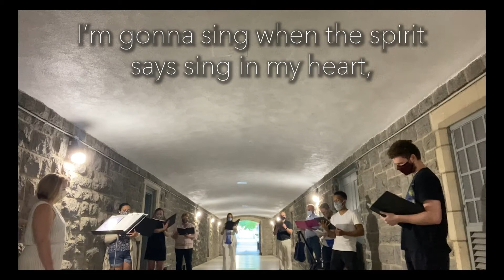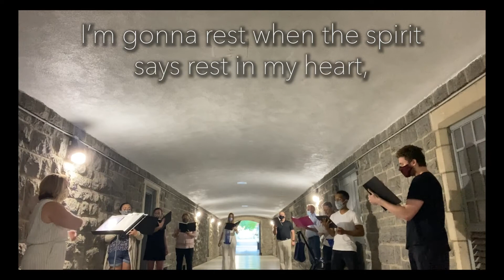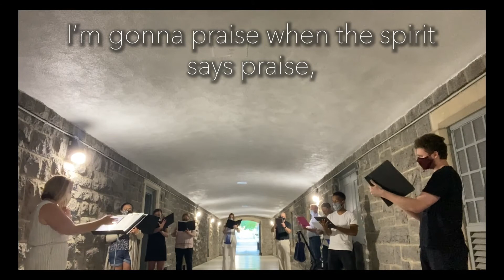"I'm Gonna Sing When the Spirit Says Sing" arr. K. Lee Scott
The Blacksburg UMC A Cappella Choir